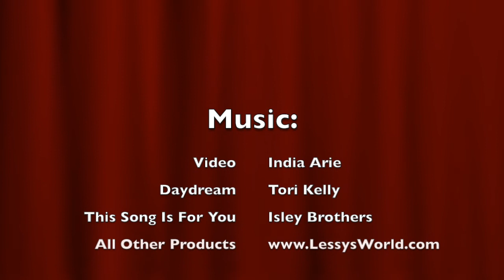GRWM | 9 Month Post BC Hair Regimen & My Go-To Makeup